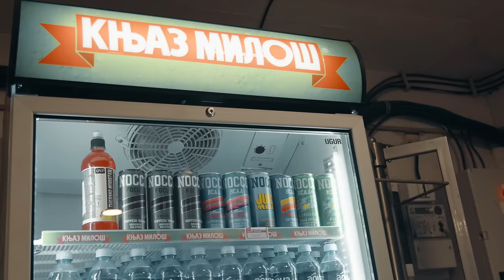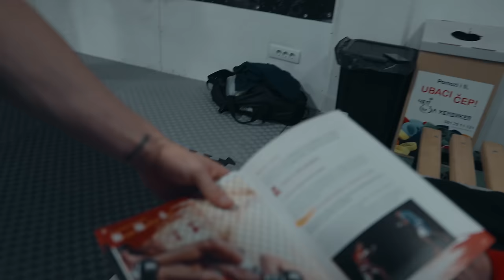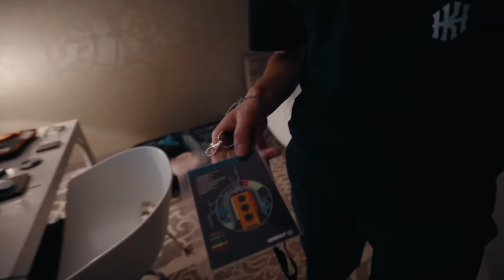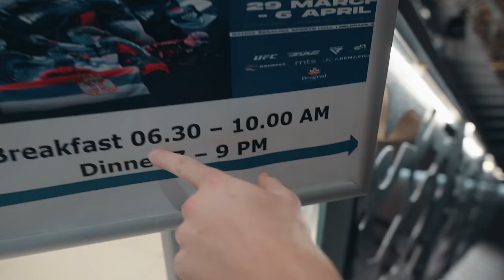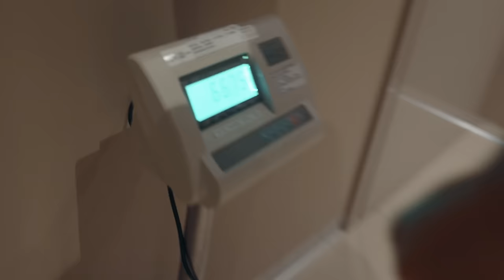CHAMPIONNATS D'EUROPE DE MMA PT.2 (la préparation)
Wassup my boys,

J'espère que vous allez tous très bien, pour ma part très heureux de vous partager cette vidéo. En espérant que vous aller l’apprécier, n'oubliez pas d’interagir dans l'espace commentaire pour le référencement évidement ehe

Code: PAUL

Code: PAULDNAV30